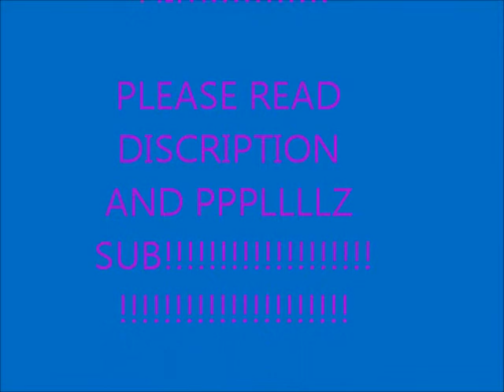Pluto Birthday Boy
hello people
it was my bunny's b'day on jan 22nd and he was 2!
sorry it is sooo late i needed to get some more piccies ENJJJOOOOYYYY!